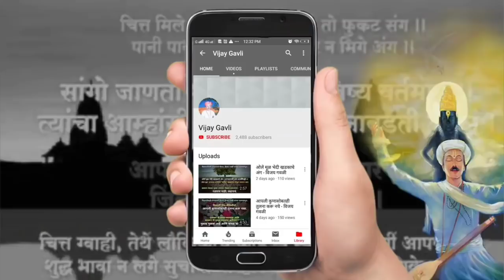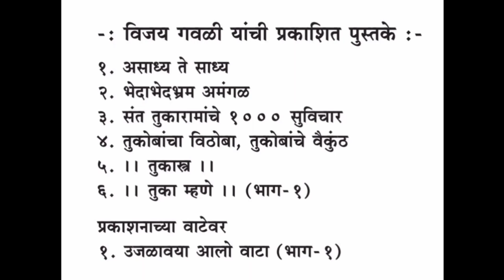5. कानडीने केला मऱ्हाटा भ्रतार - तुकोबाराय, चिंतन-विजय गवळी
कर्नाटकातील 'कानडी' भाषिक स्त्रीने महाराष्ट्रातील 'मराठी' भाषिक पुरुषाशी लग्न केले. सुखासाठी केलेली संगत, भाषेच्या विसंगतीमुळे कशी दुःखात बदलली, हे गमतीशीरपणे तुकोबाराय या अभंगाच्या माध्यमातून सांगत आहेत.

विसंगतीने दुःख निर्माण होत असल्याकारणाने मला संगत 'सज्जनांची दे' अशी मागणी तुकोबाराय मागत आहेत.

कृपया vijaygavli.in ला भेट द्या.